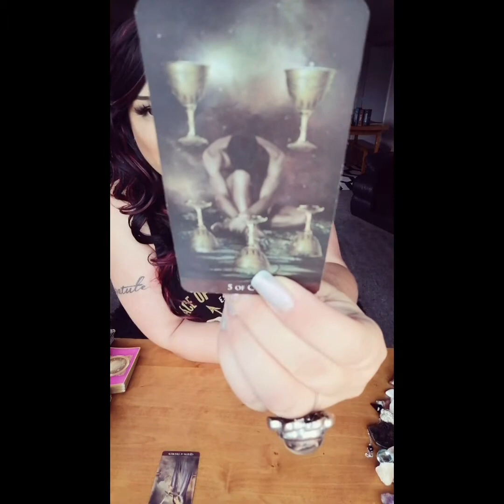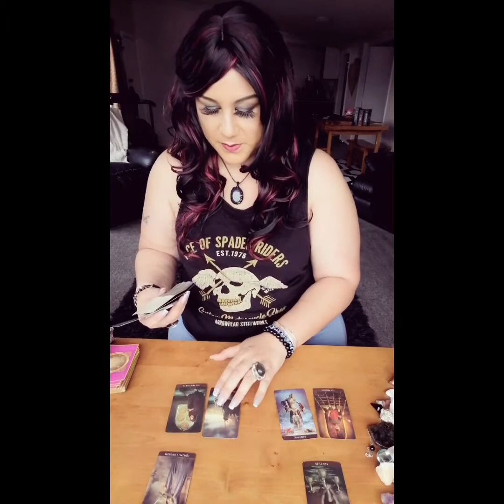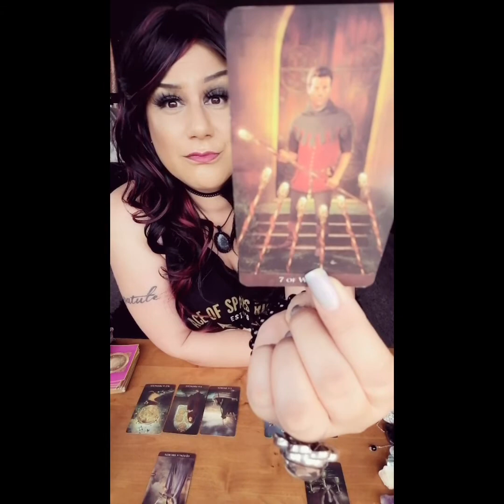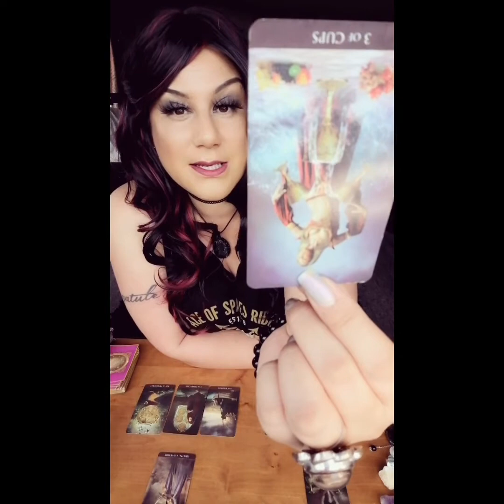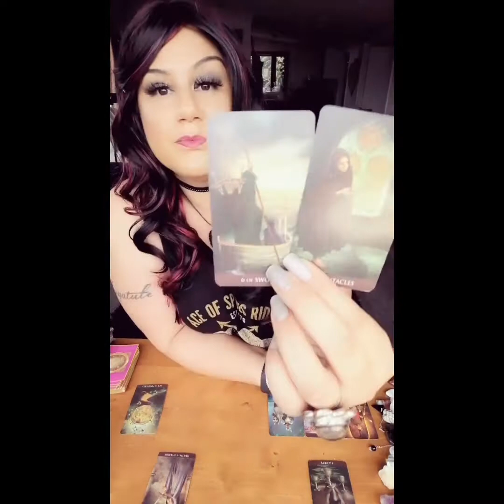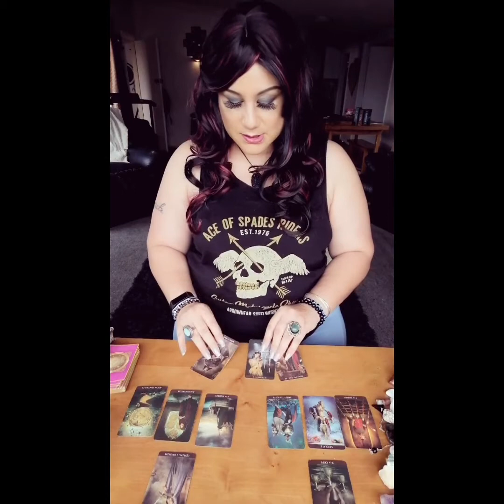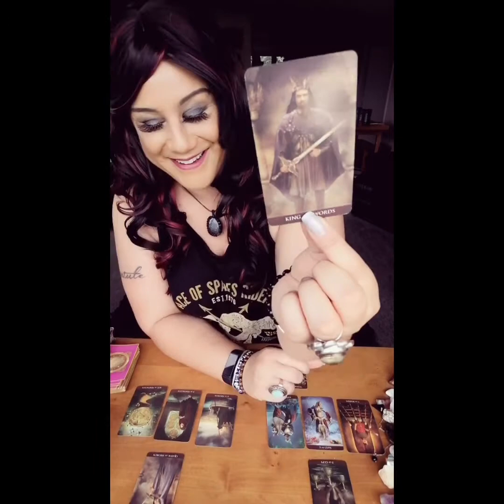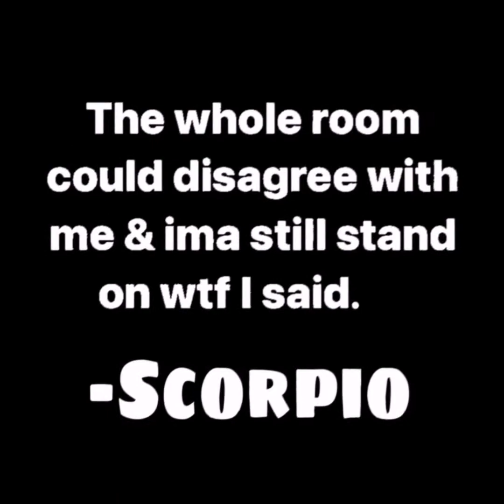SCORPIO ♏ you vs them 🤔 IT'S A HARD PASS TO THIS PERSON!!??